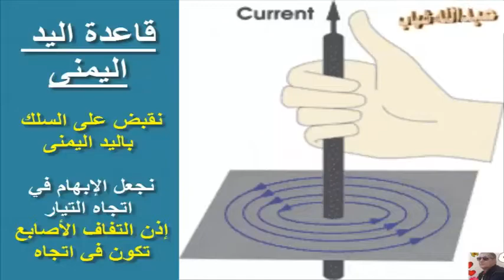تجربة أورستد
ينشأ عن التيار الكهربائي عدة آثار على الأجهزة والأدوات الداخلة في تركيب الدارات الكهربائية وهذه الآثار تحدد الفائدة المرجوة من استخدام التيار الكهربائي ومنها:

1-     الأثر الحراري كما في المدفأة الكهربائية او المصباح الكهربائي (صورة لمدفأة كهربائية )
2-     الأثر الكيميائي كما في جهاز تحليل الماء الى مكوناته الاساسية الهيدروجين والاكسجين وكما يحدث في عملية الطلاء الكهربائي للمعادن (صورة لجهاز تحليل الماء )
وفي هذه التجربة سنحاول استكشاف أثرا آخر للتيار الكهربائي وله تطبيقات عديدة وهامة في الحياة العملية وهو الأثر المغناطيسي للتيار الكهربائي .